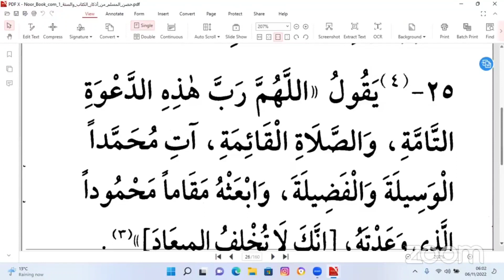DARSI 15ffaa KITAABA HISNULL MUSLIM SHEIKH MOHAMMED WAADO